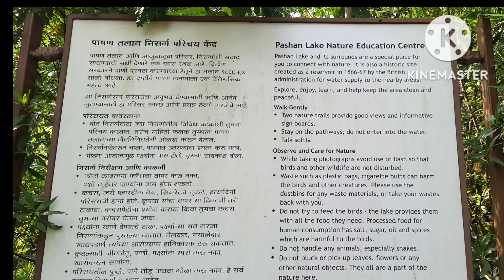Pashan Lake | Place to visit in Pune